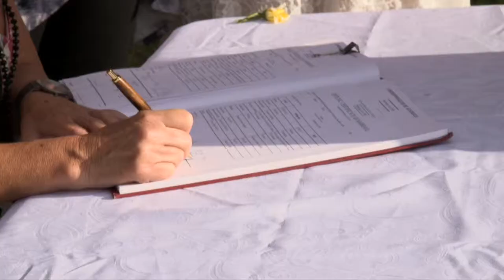Katinka and Peter's Wedding